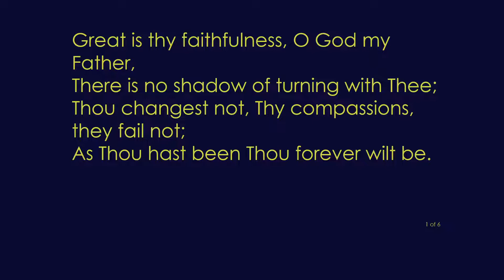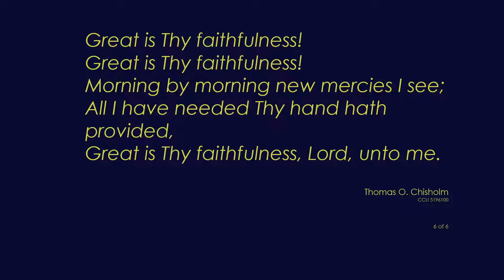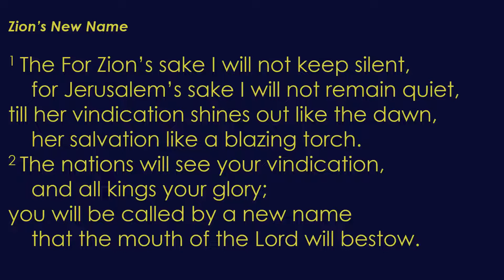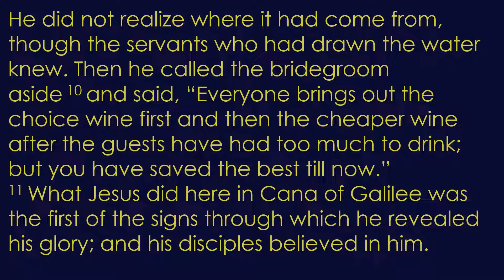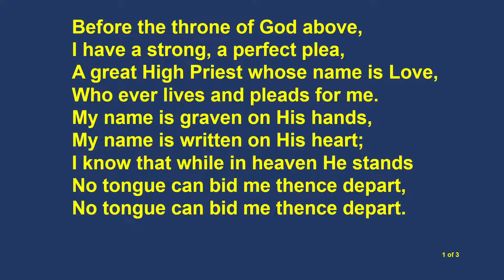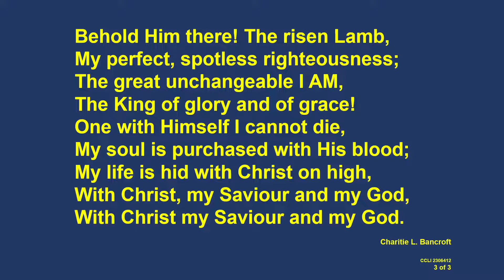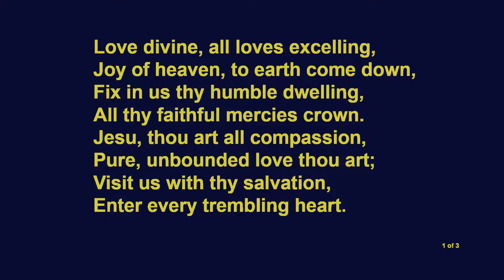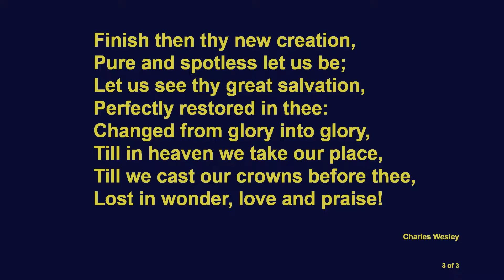Wesley Methodist Church (Reading) - Sunday Service, 23 January 2022